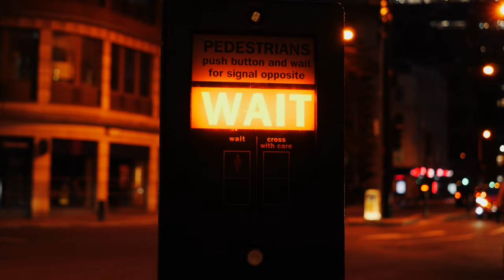RAINER at Arcola Theatre, Trailer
WoLab presents… RAINER
written by Max Wilkinson
directed by Nico Rao Pimparè
performed by Sorcha Kennedy

“Some guys listen to music, some guys like to sing. I like to work people out.”

Rainer is a solitary bicycle delivery rider, whizzing across London, delivering food to whoever will summon her. From luxury flats to leafy suburbs, she loves to create stories in her head, re-imagining the city as one of her favourite sci-fi films or Scorsese’s Taxi Driver. She loves her life, until her one-time lover disappears, and reality starts to slip.

After receiving standing ovations and glowing reviews last year, RAINER returns to the Arcola Theatre’s Outside Space this June for a limited three-week run. The play was a finalist for Samuel French’s Off-Broadway Award, longlisted for Theatre Uncut’s Political Playwriting Award and winner of the Prix Royal competition in Paris. A one-woman show featuring live music, RAINER is a celebration of a city and the people within it, seen and unseen.

Music for the trailer: 'Archangel' by Burial